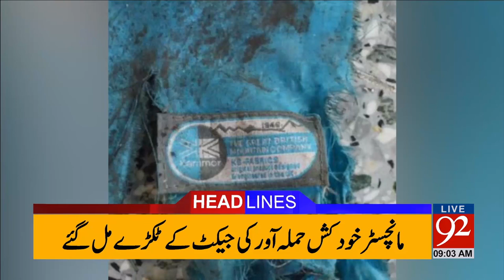92 News Headlines 09:00 AM 25-05-2017 - 92NewsHDPlus